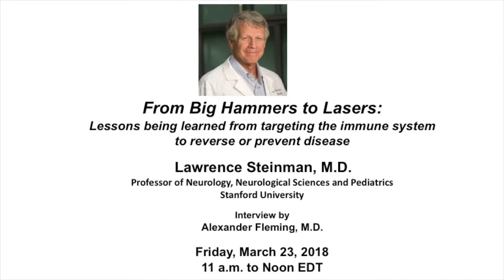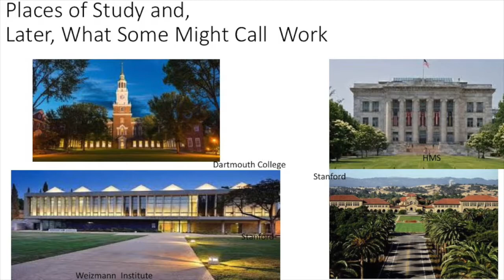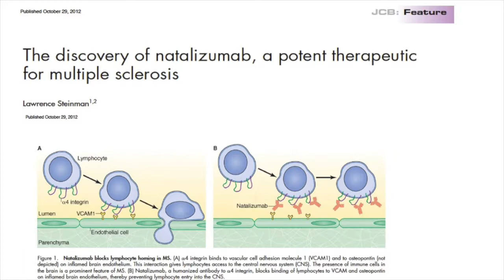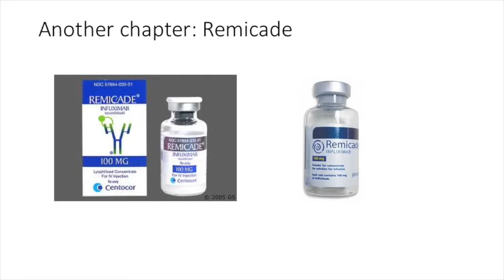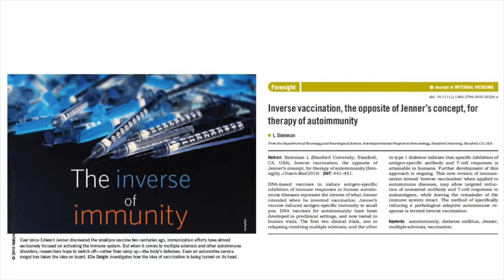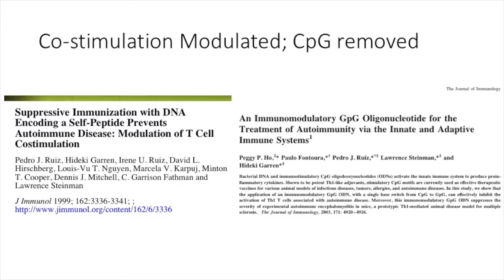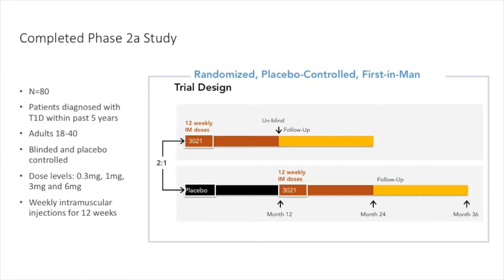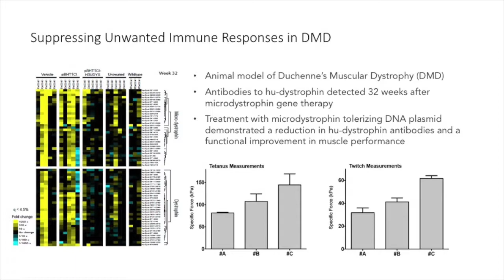Lessons being learned from targeting the immune system to reverse or prevent disease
A Kinexum webinar on the lessons being learned from targeting the immune system to reverse or prevent disease, featuring Lawrence Steinman, Professor of Neurology, Neurological Sciences, and Pediatrics at Stanford University.